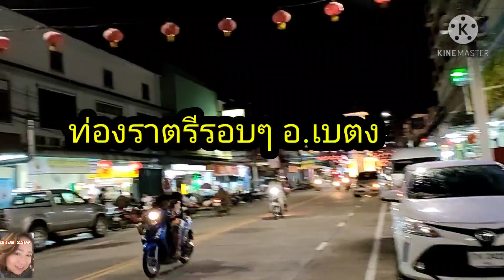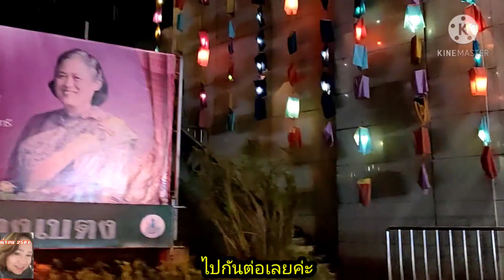เที่ยวภาคใต้ ท่องราตรี อ.เบตง พาชมอุโมงค์และรอบๆเมืองเบตง 6/4/64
คืนนี้พี่จอยพาเพื่อนๆไปบรรยากาศรอบๆเมืองเบตงช่วงกลางคืนกันค่ะ ขอบคุณที่รับชมค่ะ❤️พาเที่ยวภาคใต้ ไหว้บรรพบุรุษ พาชมบรรยากาศจังหวัดทางภาคใต้ อาหารใต้ ตลาดภาคใต้ สถานที่ท่องเที่ยวในภาคใต้ บอกเส้นทางการเดินทาง แนะนำสถานที่ท่องเที่ยวต่างๆ พาชิม พากินอาหารใต้